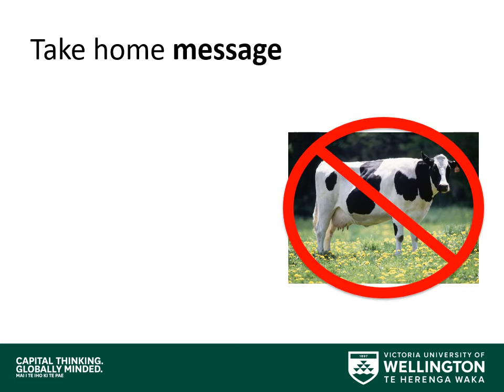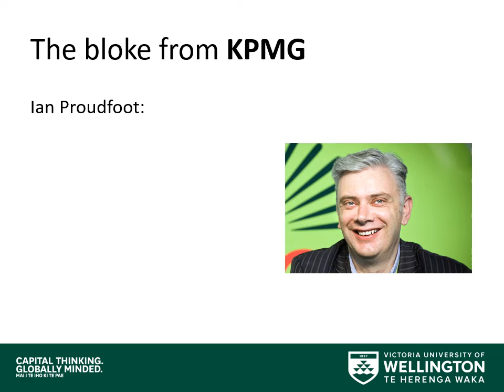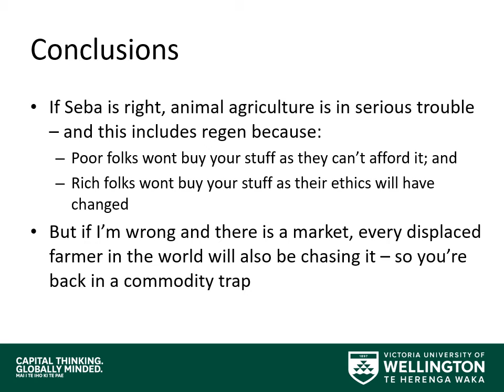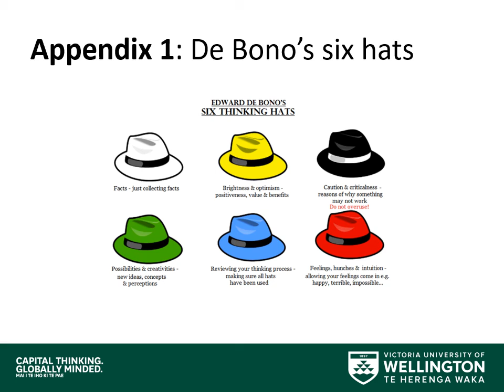Peter Fraser Slideshow | See Video Presentation at ODPG Conference (March 2020)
These powerpoint slides accompany the recorded 'Peter Fraser - Economics, Ethics and Animal Agriculture' presentation from The ODPG Regenerative Soil Solution Conference in March 2020 at Lincoln University (see ODPG Channel for full videos).

Supplied for more information. Pause each slide to read in full.